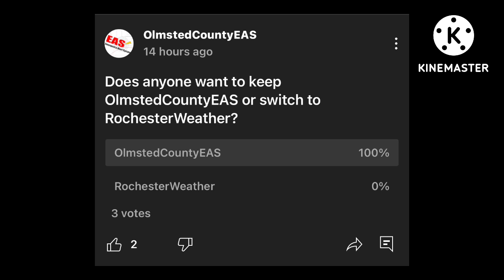If this video gets 4 comments, I will switch to RochesterWeather